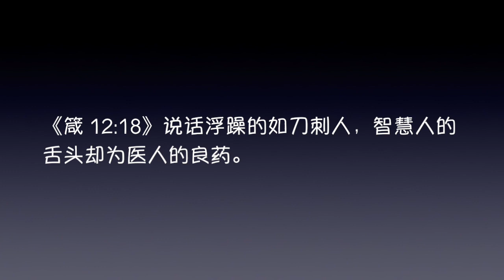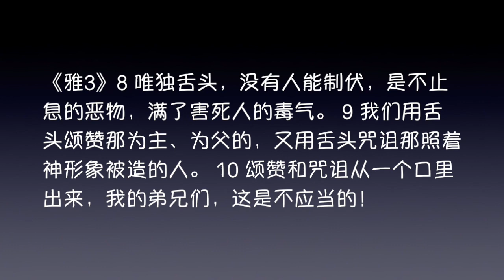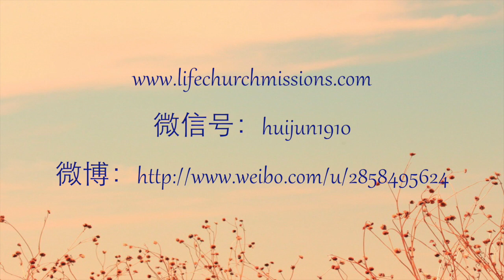20180209 - “生死在舌头的权下”